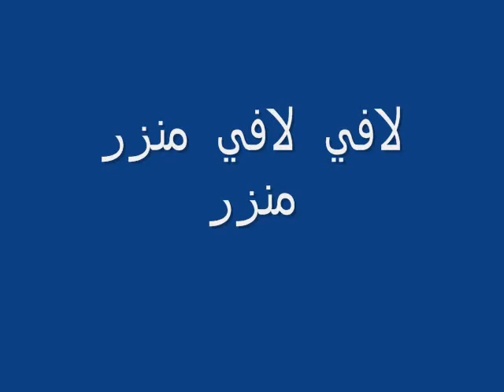tormos aya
MUSLIM ABDELLATIF